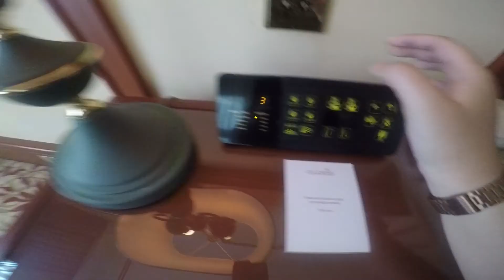BRUNEI 2017 | Part 2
The Empire Hotel and Country Club